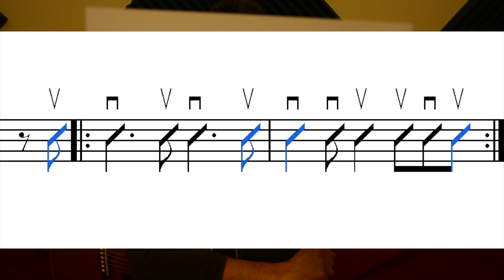Παύλος Σιδηρόπουλος - Να μ'αγαπάς - guitar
Πώς να παίξετε το Να μ'αγαπάς του Παύλου Σιδηρόπουλου στην κιθάρα.
Αυτό είναι το 1ο απ' τα 2 βίντεο και καλύπτει το ρυθμικό και την εισαγωγή. Στο 2ο μέρος θα δούμε το κουπλέ και το ρεφρέν, και μπορείτε να το δείτε εδω

0:00 Intro
0:39 καποτάστο
1:21 τι παίζω και τι ακούγεται
1:44 ρυθμικό εισαγωγής
3:15 μέτρημα ρυθμικού
3:58 χρήση ρυθμικού στο κομμάτι
4:15 συγχορδίες εισαγωγής
5:13 εισαγωγή με ρυθμικό + συγχορδίες
5:58 outro

▶ GEAR ◀
El. Guitar strings
Ac. Guitar strings
Ukulele strings
Tuner clip

Κιθάρα - Ibanez Artwood AW15CE-LG